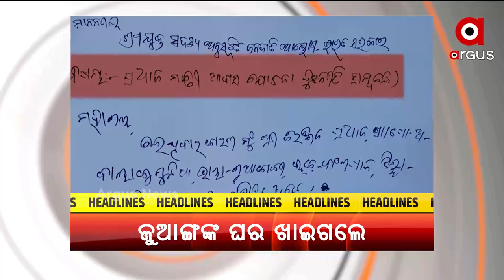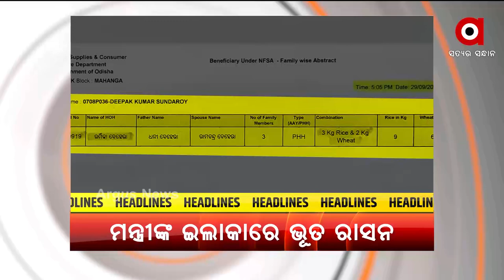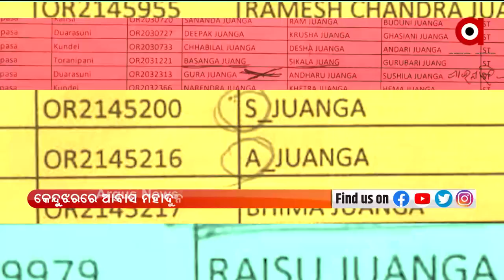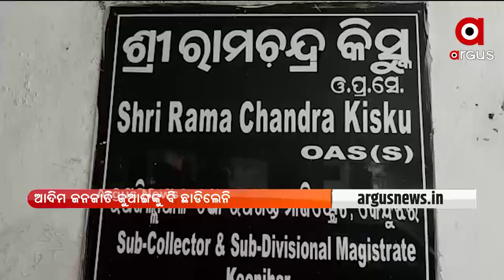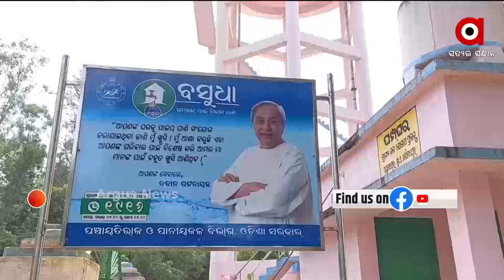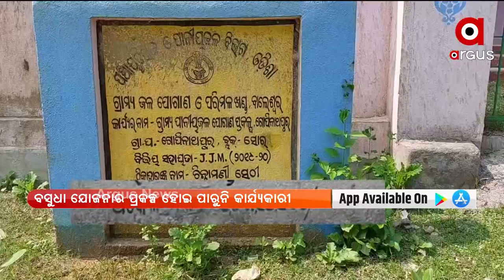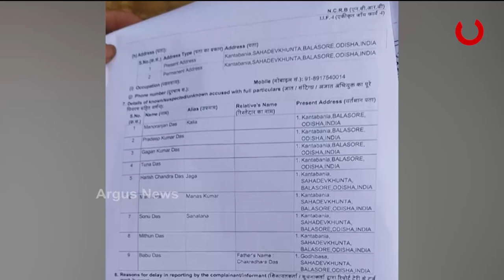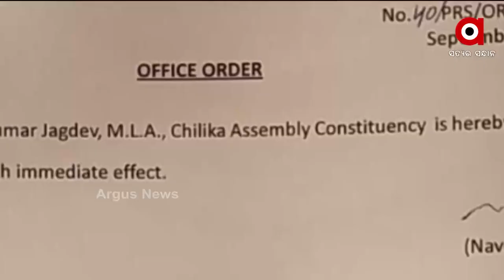PRIME ODISHA 7PM : 6 OCT 2021 : ARGUS NEWS